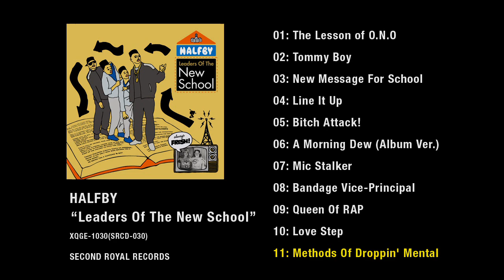Halfby / Leaders Of The New School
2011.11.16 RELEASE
cut up by Takahiro Takahashi (Halfby)